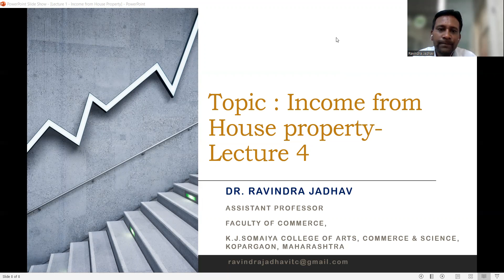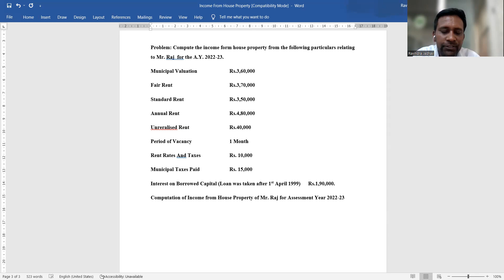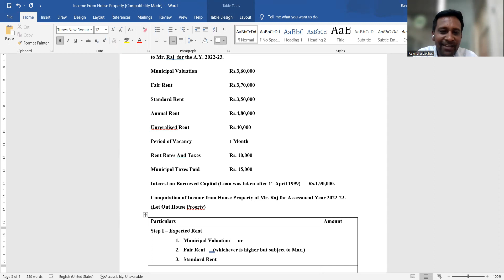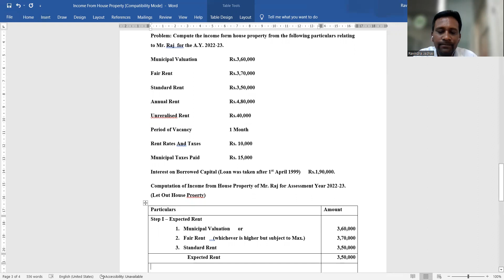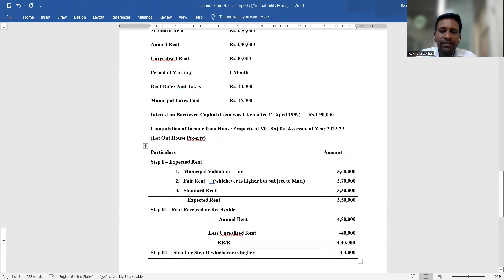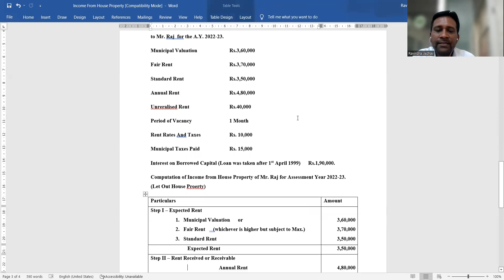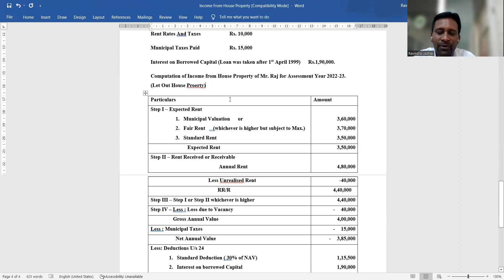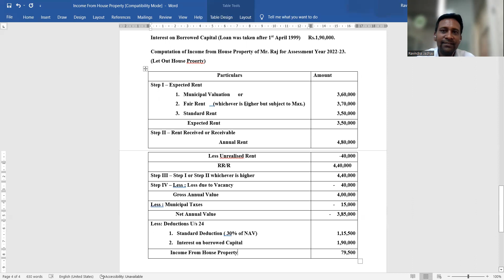Lecture 4 : Income form House Property By Dr. Ravindra Jadhav , K.J. Somaiya College, kopargaon